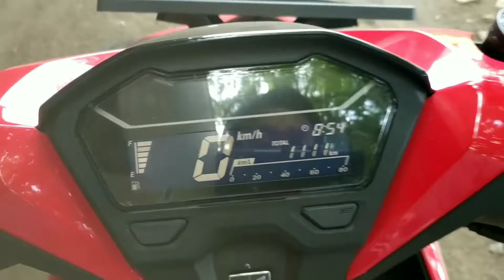Mancing harian lele umpan rahasia abah || accurate bait fishing catfish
mancing bareng abah yang sangat menyenagkan dengan umapan cacing merah yang di campur kuning telor bebek setengah mateng sangat ampuh